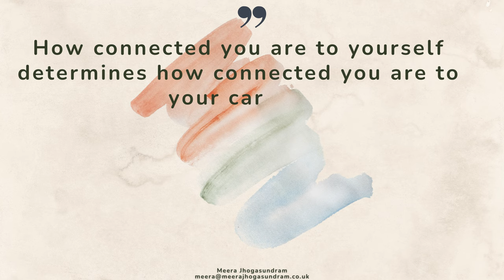Career Transition Coaching (80) - Are you settling for less?